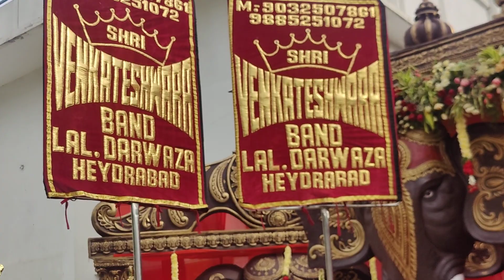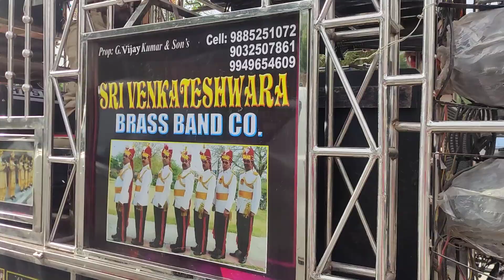Sri Venkateswara brass band pad band umbrella ☂️ lighting Lal darwaza Hyd 9032507861.9885251072